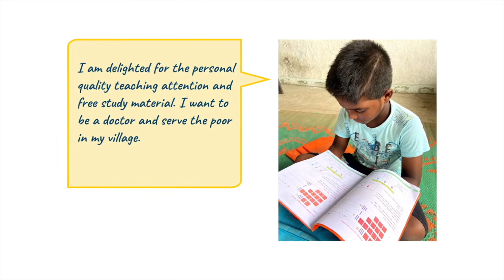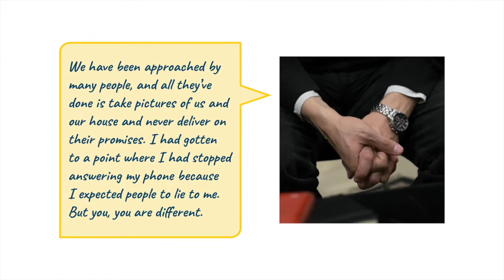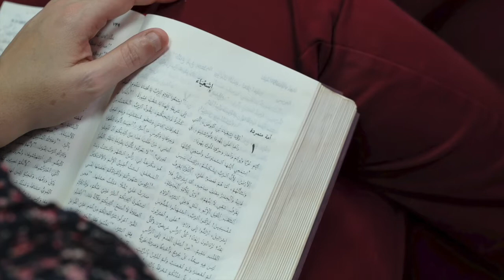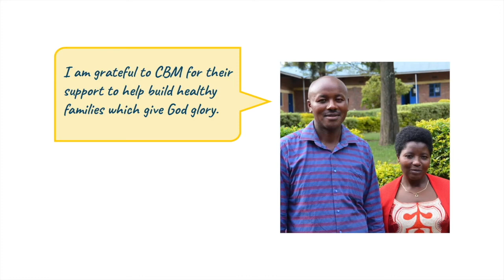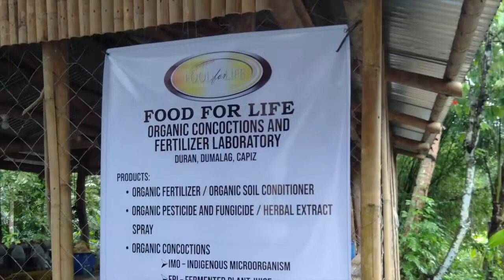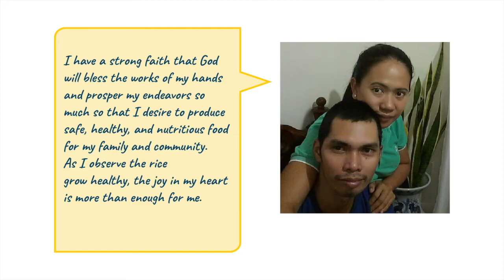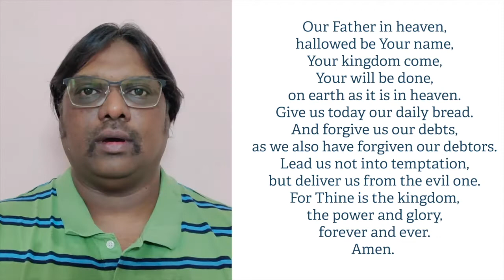Sunday, January 2nd 2022: Christmas 2021 ~ CBM Service: A Thrill of Hope